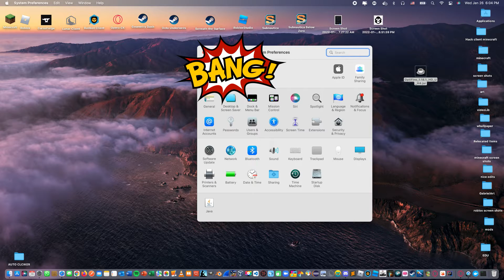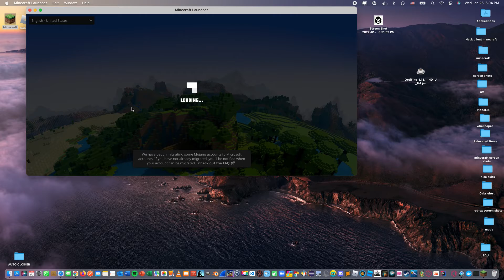How To Download Optifine In Minecraft.